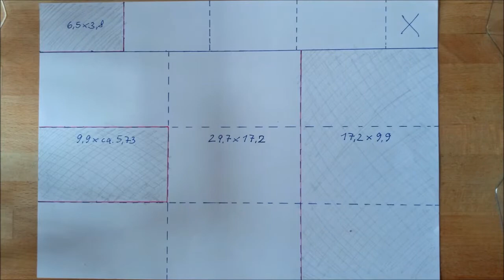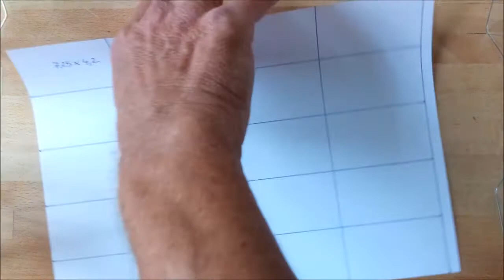Bascetta XL – Regenbogenstern „Licht des Lebens - Lebenslicht“ – Segnung und Taufe – Farbe bekennen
Dieser Stern wird hier aus Trinity-Modulen zusammengebaut, da kommt die Farbigkeit besonders gut zur Geltung. Er möchte unserem zweiten Enkelkind Nico zweierlei mit auf seinen Lebensweg geben:

„Noch sind sie weiß und unbeschrieben - die Seiten deines Lebensbuches. Wir wünschen dir von ganzem Herzen, dass sie sich nach und nach füllen mit der ganzen Farbigkeit der Welt und den Eindrücken eines glücklichen Lebens mit vielen spannenden Erfahrungen und liebevollen Begegnungen und Beziehungen.

Und wir wünschen dir,
• dass das Licht unserer Welt dir ganz persönlich zum Lebenslicht wird,
• dass du Gottes Liebe ganz nah erfährst und du bei ihm Frieden und Geborgenheit findest und
• dass die Farbigkeit der Welt dich immer wieder hinweist auf den Schöpfer, der dich liebt und der zum Licht und Begleiter auch deines Lebens werden will.“
Es hat mich immer schon fasziniert, wie aus dem weißen vollen Licht die Farben des Regenbogens entstehen – und damit letzten Endes die ganze Farbigkeit unserer Welt. Die Bibel spricht davon, dass wir in der Schöpfung die Kreativität und Größe Gottes erkennen können. Das passt für mich zusammen: Das „Sonnenlicht“ Gottes wird so für uns erlebbar in all seinen Facetten. Und die Wunder der Welt weisen in ihrer Farbigkeit und Vielfalt wiederum hin auf den Schöpfer, der uns liebt. Das ist die additive Farbmischung, bei dem sich alle Farben wieder zu weißem Licht ergänzen.

Menschgemachte „Farbenvielfalt“ dagegen hat oft nichts von dieser Dimension. Das zeigt sich im Moment recht deutlich bei den unterschiedlichen Strömungen unserer „modernen Zeit“, in denen der Mensch sich selbst zum Zentrum der Welt erklärt und in falsch gewichteter Toleranz die guten Maßstäbe Gottes ignoriert oder geradezu in ihr Gegenteil verkehrt.

Und was macht die subtraktive Farbmischung aus dem Spektrum einer solchen Vielfalt, zu der sich diese Strömungen vermischen? Was wird aus der Welt da, wo ihr Licht und Orientierung fehlt?

Der Regenbogen ist von jeher das biblische Zeichen der Treue Gottes und wir halten danach Ausschau gerade da, wo trotz Regen und grauer Wolken die Strahlen der Sonne uns daran erinnern, dass das Licht stärker ist als jedes Dunkel.